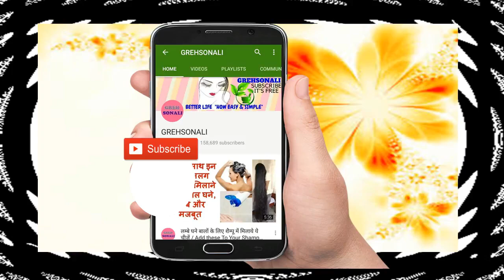प्रेगनेंसी के बाद पिगमेंटेशन से कैसे राहत पाए// Pigmentation Problem after pregnancy// Skin Problem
💞"If You Like The Video,Don't Forget To Shere and Leave Your Comment Thank you 💜

दोस्तों अगर आपको ये वीडियो अच्छा लगे तो please इसे अपने फ्रेंड्स और फॅमिली के साथ जरूर शेयर कीजिये... ताकि उनका भी फायदा हो और इस तरह के और भी Beauty और Health Secrets देखने के लिए हमारे "GREHSONALI" चैनल को आज ही सब्सक्राइब करे. धन्यवाद.

Take care
Buy buy.